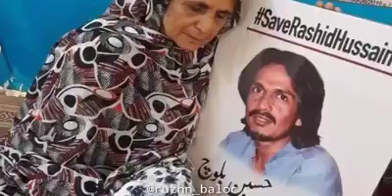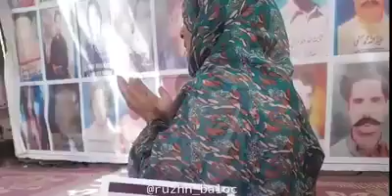آسمان تھام کے رکھا ہے جو تم نے سر پر!!! تھک گئے ہو تو اِسے مجھ پر گرا سکتے ہو!!!